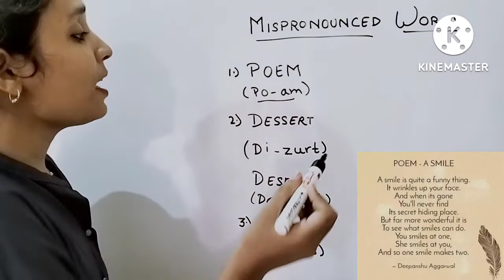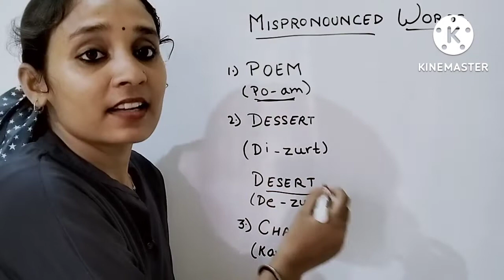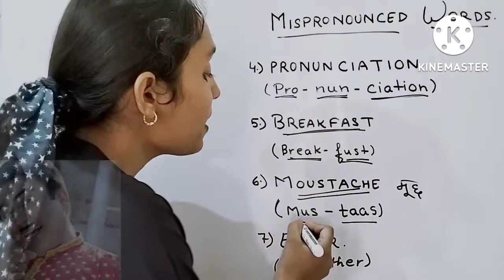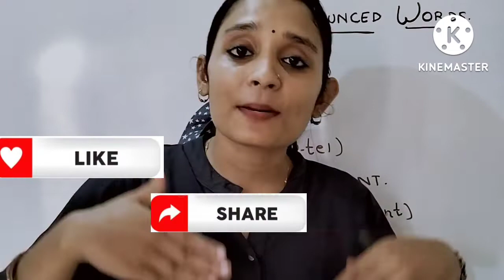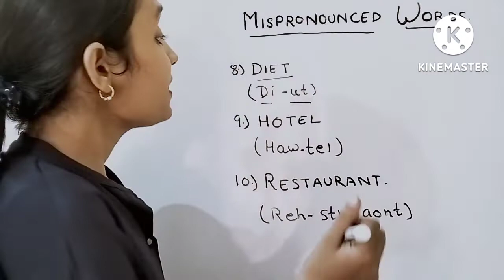10 Commonly Mispronounced Words| जो 99% लोग गलत बोलते हैं।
10 Commonly Mispronounced Words| जो 99% लोग गलत बोलते हैं।

"Hi, I am Rama ; Your English Trainer.  I'm glad that I got chance to teach you all in this platform(Free of cost) .

mispronounced words
pronunciation
pronounce
English speaking
English pronunciation
learn english
English Vocabulary
English learning
learn pronunciation
commonly mispronounced words
daily Use English Sentences
vocabulary
speaking English
ready study go by Rama Singh
ready study go
अंग्रेजी